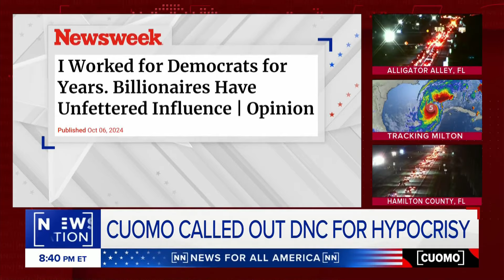Democrats discuss party disillusionment, donor culture | Cuomo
Evan Barker, a former Democratic campaign fundraiser who recently penned the op-ed "I Worked for Democrats for Years. Billionaires Have Unfettered Influence" tells "CUOMO" her time working with her former heroes left her uninspired. Democratic megadonor John Morgan also weighs in on "the game" of funding.